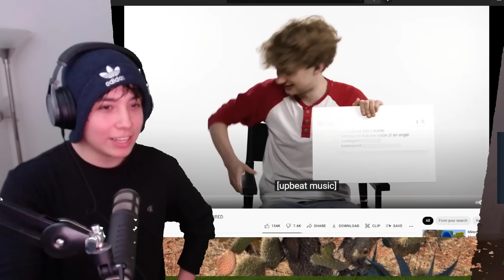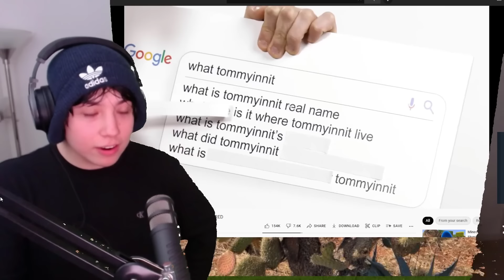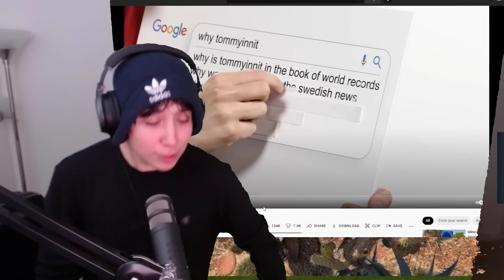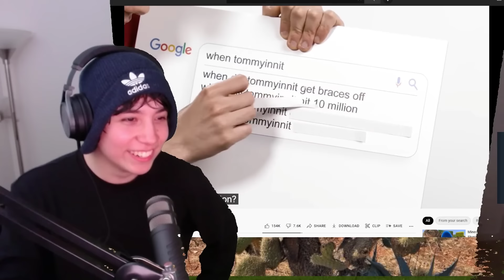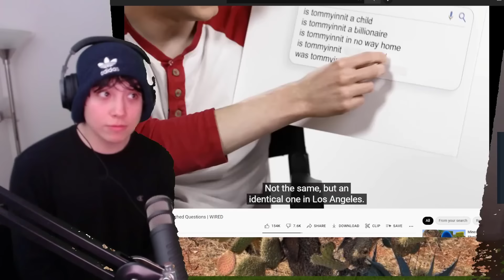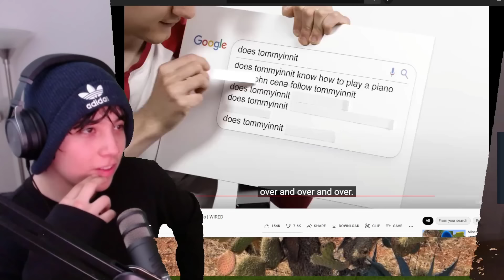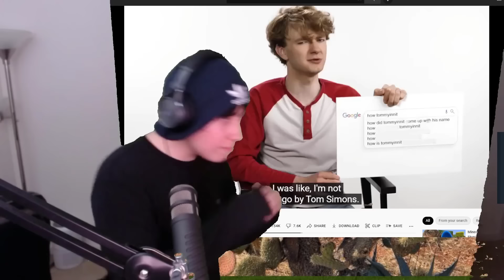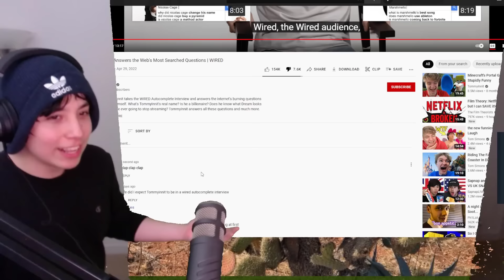Quackity Reacts to "TommyInnit Answers the Web's Most Searched Questions | WIRED"